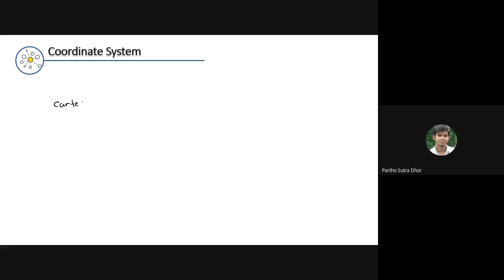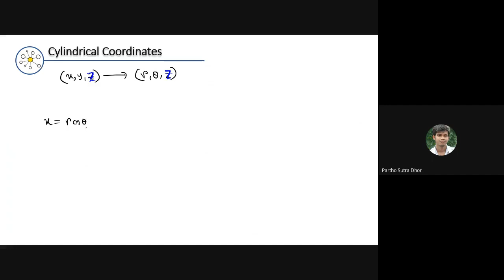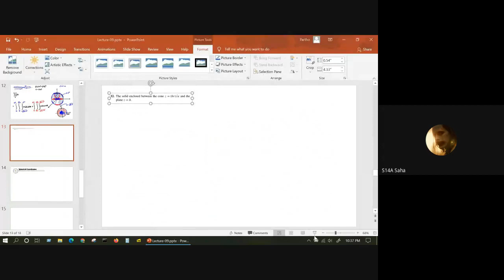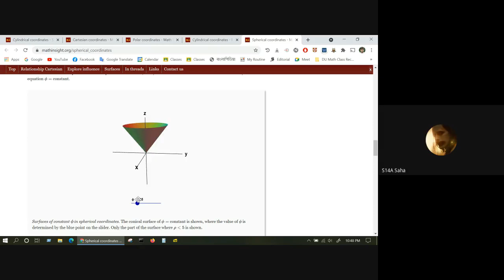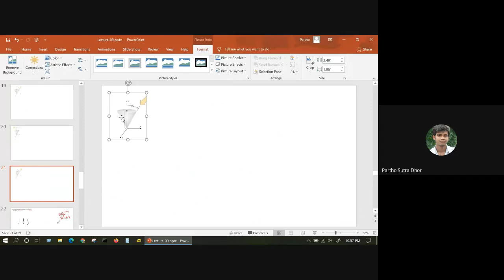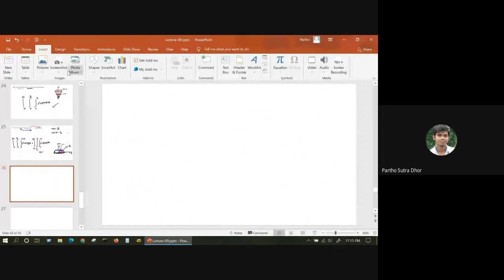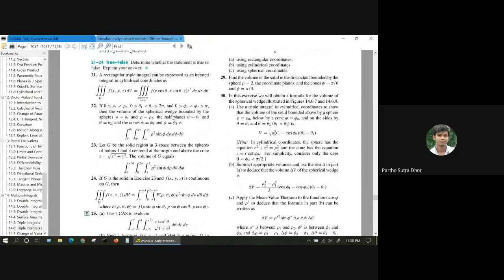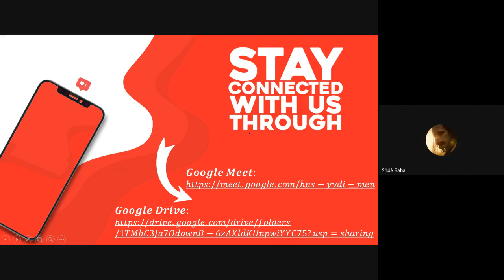Lecture 09 | Cylindrical and Spherical Coordinates